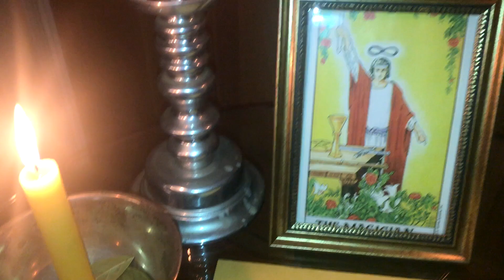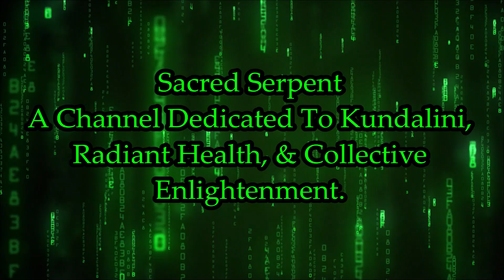KUNDALINI ALCHEMY & THE MAGNUM OPUS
" The Great Work (Latin: Magnum opus) is an alchemical term for the process of working with the prima materia to create the philosopher's stone. It has been used to describe personal and spiritual transmutation in the Hermetic tradition, attached to laboratory processes and chemical color changes, used as a model for the individuation process, and as a device in art and literature. The magnum opus has been carried forward in New Age and neo-Hermetic movements which sometimes attached new symbolism and significance to the processes. The original process philosophy has four stages " ~

" Kuṇḍalinī awakenings are said to occur by a variety of methods. Many systems of yoga focus on awakening Kuṇḍalinī through: meditation; pranayama breathing; the practice of asana and chanting of mantras.[4] Kundalini Yoga is influenced by Shaktism and Tantra schools of Hinduism. It derives its name from its focus upon the awakening of kundalini energy through regular practice of Mantra, Tantra, Yantra, Asanas or Meditation.The Kuṇḍalinī experience is frequently reported to be a distinct feeling of electric current running along the spine " ~